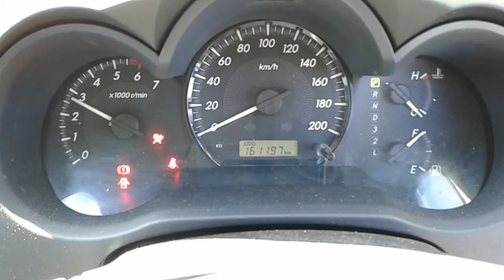DISMANTLING 2015 TOYOTA HILUX 2WD D/CAB 2.7LT PETROL AUTO C4945